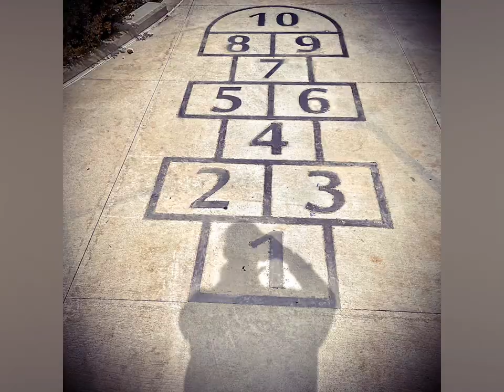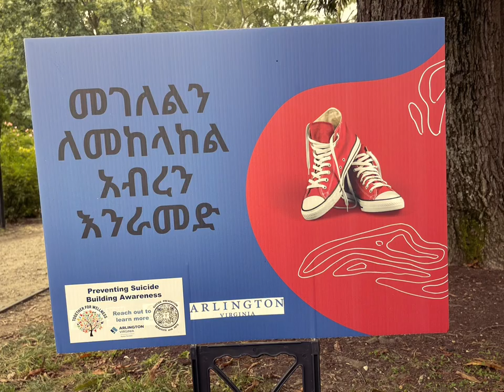The Obelisk vs Clouds | Sep 22, 2023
Music 🎶 Clouds --  Imagined Herbal Flows [as featured on iPhone, love this song!]

Series: Have You Been Outside Today?

Photos/videos: Me

Super Hero, Terror?! | Part 4: The Marvelization of Man

Stay Human! Get outside today and hug another human!